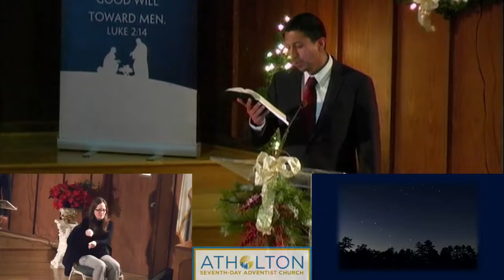What Child Is This – John Rengifo – December 23, 2017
Pastor John Rengifo

Atholton SDA Church
Columbia, Maryland USA